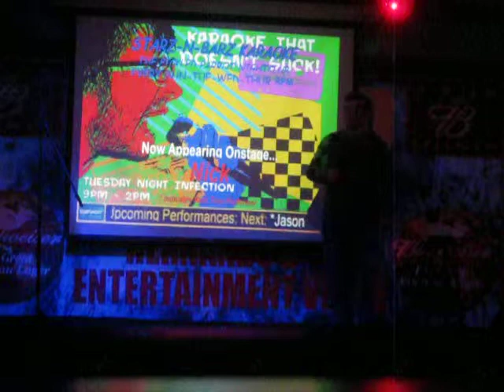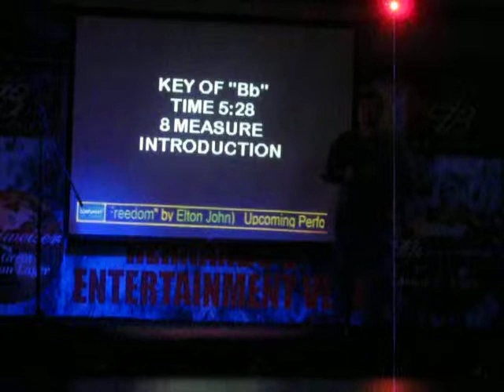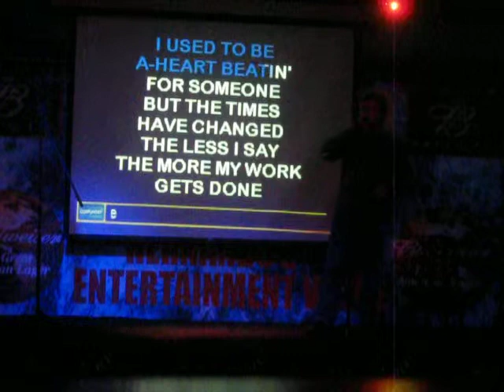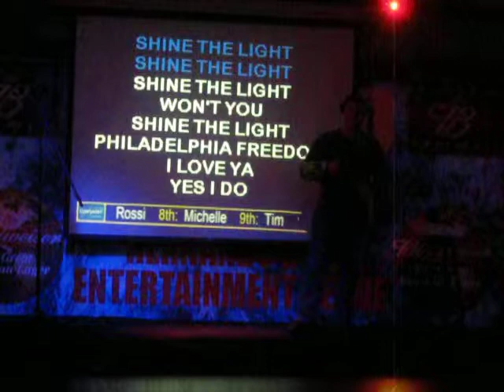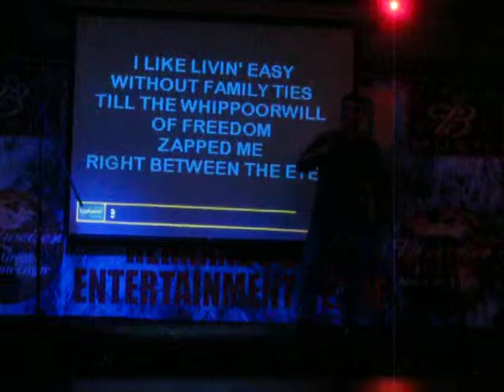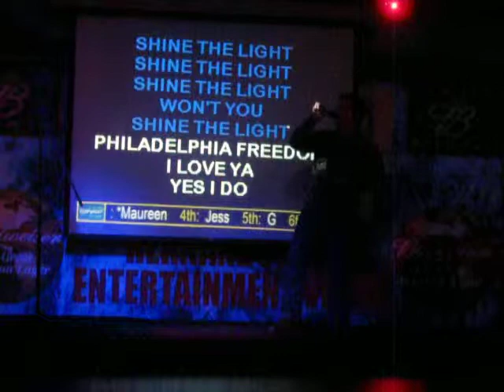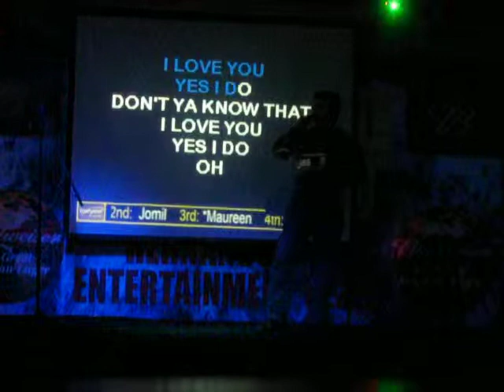495 Pickled Parrot Tuesday Night Karaoke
Me singing, " Philadelphia Freedom" by Elton John at the Parrot.